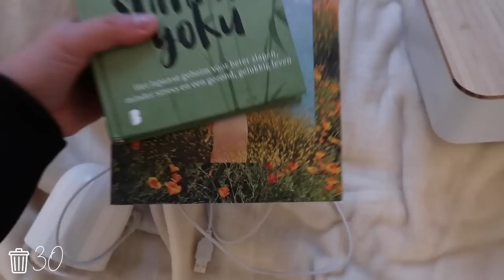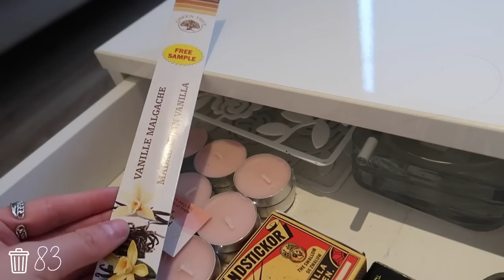Meer dan 100 spullen WEG doen | Minimalisme Challenge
Opruimen heb ik altijd al heerlijk gevonden, vandaar dat het mij een goed idee leuk om deze minimalisme challenge aan te gaan. Na 15 dagen heb ik meer dan 100 spullen weg gedaan. Ben je benieuwd welke items ik niet meer wilde hebben? Bekijk dan de video⇣

✨ 𝐒𝐚𝐦𝐞𝐧𝐰𝐞𝐫𝐤𝐢𝐧𝐠𝐞𝐧/𝐜𝐨𝐧𝐭𝐚𝐜𝐭/𝐏𝐑?

✨ 𝐅𝐀𝐐?
Leeftijd: 21 jaar (24 juli ’98)
Camera: CANON EOS M50 & CANON G7X II
Lens: 15-45 mm
Edit programma: Final Cut Pro